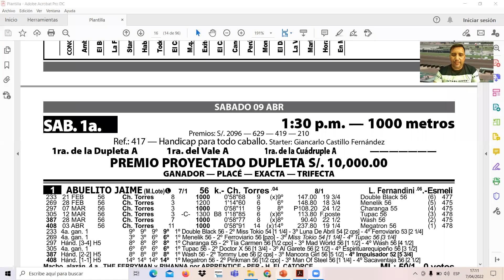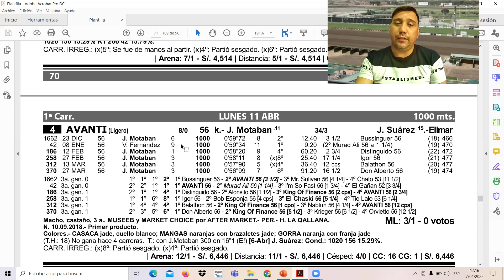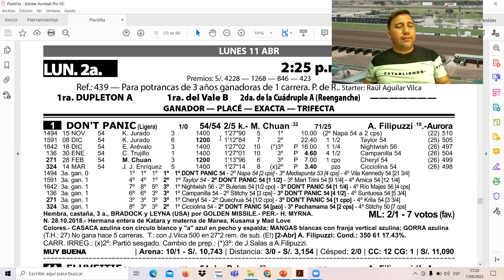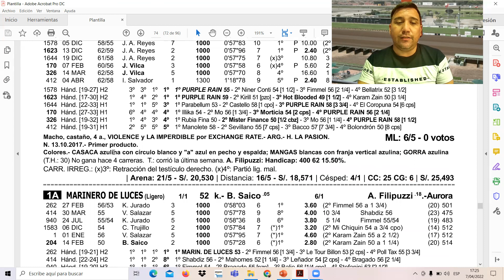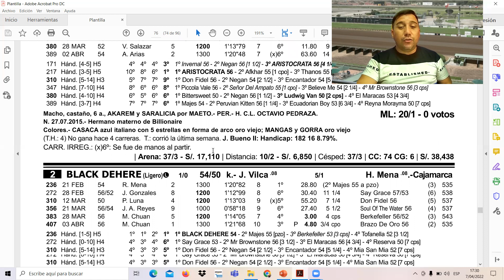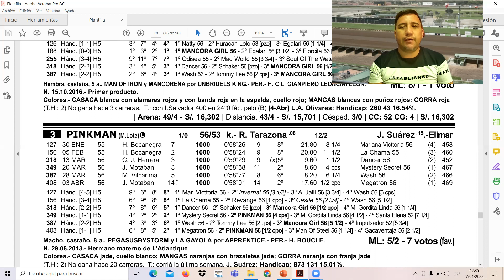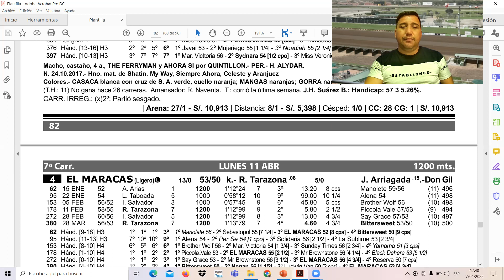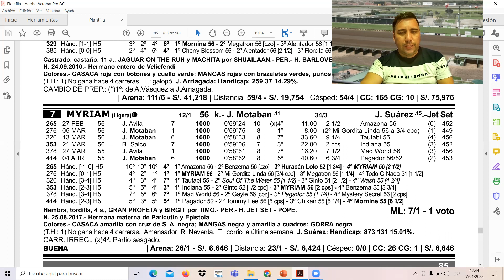Pronósticos lunes 11 de abril de 2022 | Hípica... Más que una pasión!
Pronósticos lunes 11 de abril 2022 | Hipódromo de Monterrico
Pronósticos lunes 11 de abril 2022 | Hípica... Más que una pasión!
Pronósticos 11/04/22

💚💚💚Primeros Auspiciadores💚💚💚

🚲🚴Bykel🚴🚲

✅ Desde bicicletas hasta accesorios, todo 100% de calidad en Bykel ✅

✔️ No olvidar el 10% por mencionar que vienes de parte de Hípica... Más que una pasión.

🏇🏇 Telepódromo "Faty" 🏇🏇

😉 Tu telepódromo de confianza 😉

✅ Encuéntralos en la Av. Víctor Castro Iglesias N°1120 ✅

✔️ Recuerda que dando clic en el banner que aparece en nuestra página web podrás escribir directamente vía WhatsApp y realizar de manera segura y confiable tus jugadas desde la comodidad de tu hogar!!!

Análisis de las carreras de la reunión del lunes 11 de abril 2022 en el Hipódromo de Monterrico - Lima - Perú

EL DEBATE MÁS ESPERADO...

💚💚Colaboración al canal💚💚

🏇💚 Si quieres recibir un saludo por parte de Hípica más que una pasión y a su vez apoyar al canal, no dude en enviarnos un yape!!! 💚🏇

Número para el Yape ✅📞: 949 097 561

Análisis, comentarios, pronósticos y resultados oficiales de las carreras desarrollas en el Hipódromo de Monterrico - Lima - Perú.